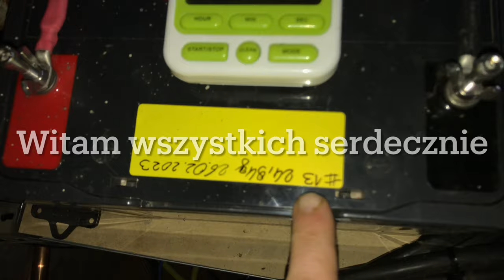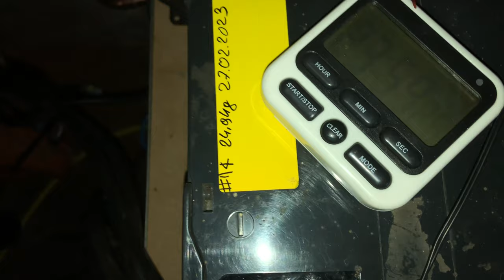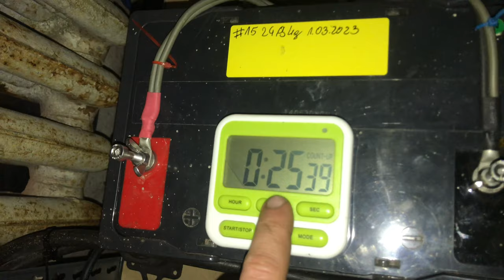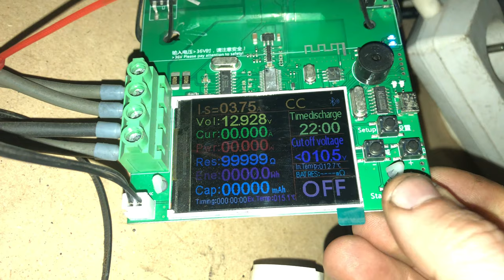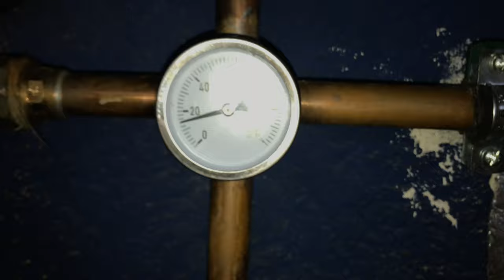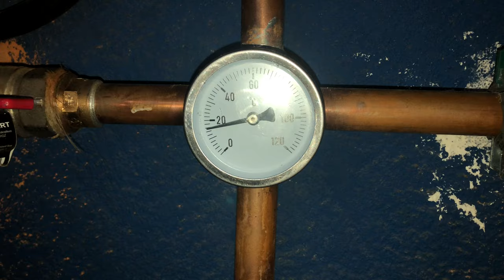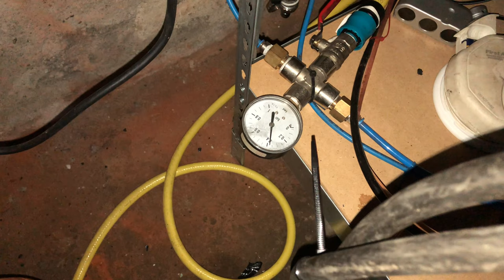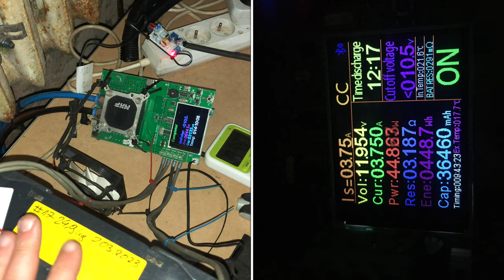Ile zostało życia w AGM po 8 latach ? Praca buforowa 13 - 18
A więc udało rozpocząć długo oczekiwany test pojemności moich akumulatorów co współpracują z PV. Dużo pracy wymagały przygotowania od modernizacji DL24 po stworzenie całej infrastruktury grzewczej garażu, co jest częścią „większego planu”.
Procedura testu jest pokazana w przy każdym pomiarze akumulatora. Cześć gdzie dolewam wodę demineralizowaną nie pokazuje bo film by miał ponad godzinę. Wodę dolewam na początku ładowania i później co 6-8 godzin po 20ml i kontroluje faktyczny stan płynu w celach, kiedyś tego nie robiłem i przelałem jeden aku przez co jest dużo wody nad celami - co nie powinno mieć miejsca w akumulatorach AGM.
Dziękuje Rafałowi za wsparcie merytoryczne co do prowadzenia testów jak i sposobu uzupełniania płynu.

Trafiłem na dwa modele co jeden miał niską pojemność a po dolaniu wody pojemność wzrosła o 3 Ah, a drugi miał dziwnie wygiętą blasze w celi. Pozostaje obserwacja co będzie dalej.

Wyniki testów pojemności akumulatorów AGM po 8 latach + eksploatacji w magazynie energii - udało mi się znaleść datę przelewu kupna na 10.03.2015

Timeline:
0:00 - 1:59 Rozpoczęcie testu #13
2:00 - 2:54 Zakończenie testu #13
2:55 - 4:43 Rozpoczęcie testu #14
4:44 - 6:22 Zakończenie testu #14
6:23 - 8:18 Rozpoczęcie testu #15
8:19 - 9:11 Zakończenie testu #15
9:12 - 10:31 Rozpoczęcie testu #16
10:32 - 11:46 Zakończenie testu #16
11:47 - 12:55 Rozpoczęcie testu #17
12:56 - 14:22 Zakończenie testu #17
14:23 - 15:33 Rozpoczęcie testu #18
15:34 - 17:37 Zakończenie testu #18
17:38 - 20:16 Ponowny test akumulatora #17
20:17 - 21:52 Koniec ponownego testu #17 i wnioski

Aktualny odcinek wykonany za pomocą:
Iphone 6S - Audio i wideo